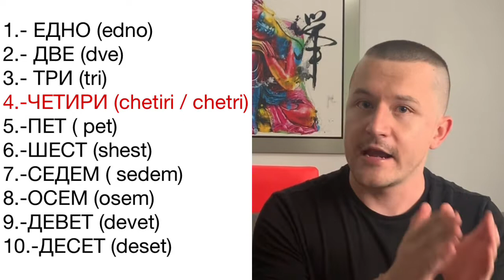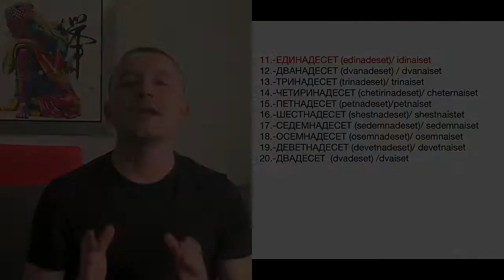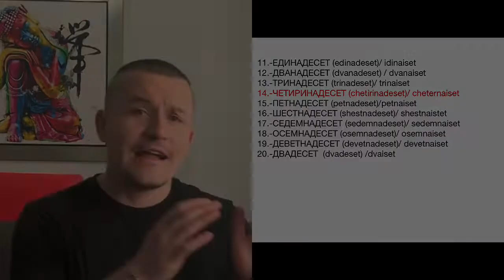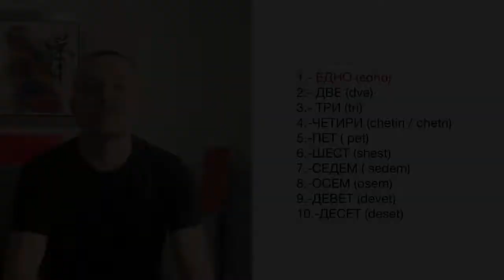Los NÚMEROS en BÚLGARO | APRENDE BÚLGARO | "Числата" | FÁCIL | BÚLGARO BÁSICO | P-4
CLASE 4 APRENDE LOS  NÚMEROS, hoy revisaremos la manera más practica en la que puedan aprender los números en búlgaro, de igual manera les compartiré algunos tips de COMUNICACIÓN muy útiles.

Las CLASES DE BÚLGARO buscan que más personas conozcan este bello idioma de los balcanes, sí eres apasionado de los idiomas, ¿te gustaría aprender Búlgaro? o simplemente estás aquí por curiosidad. APRENDE BÚLGARO es sin lugar a dudas una excelente opción para ti.

Espero la disfruten mucho y les sea de gran ayuda.

NO SE PIERDAN LA SIGUIENTE CLASE: Clase 5: "Los Colores"